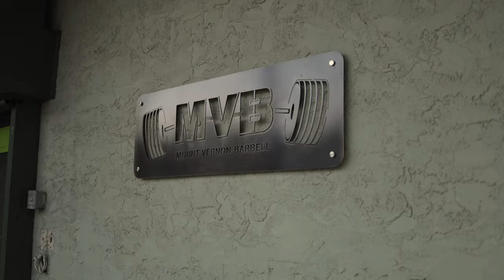My Post Op Recovery: Breast Augmentation and Weight Training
Training Clips Filmed by: @arlyn_manuela on Instagram
Edits Made on Adobe Premiere Pro 2021